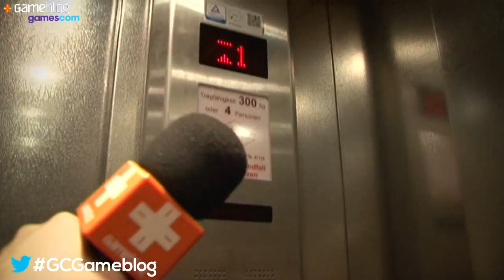GameVlog spécial Gamescom #3 : Unboxing du petit déjeuner et conférence Electronic Arts